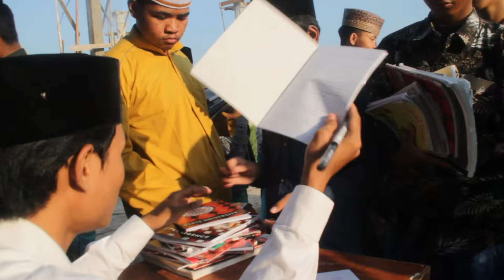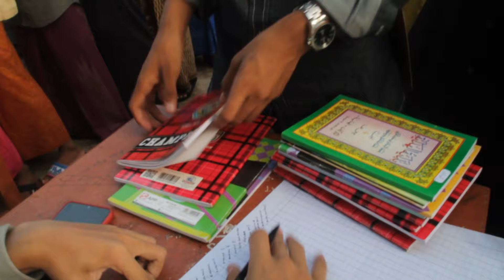BUKAK BUKU SANTRI PUTRA AL MANSYUR ISLAMIC BOARDING SCHOOL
KITAB MERUPAKAN CINTA SEJADI BAGI SANTRI